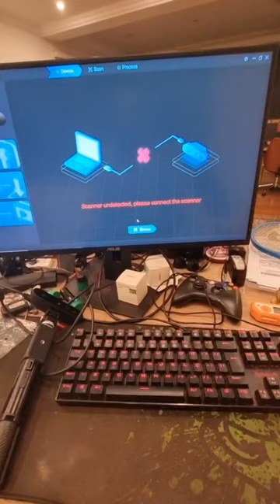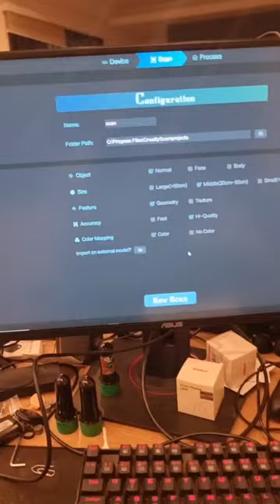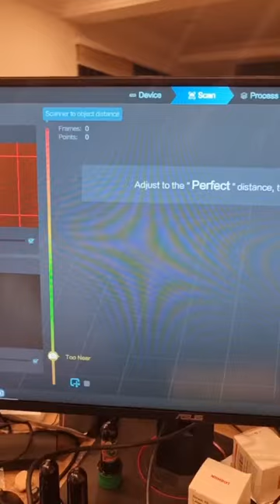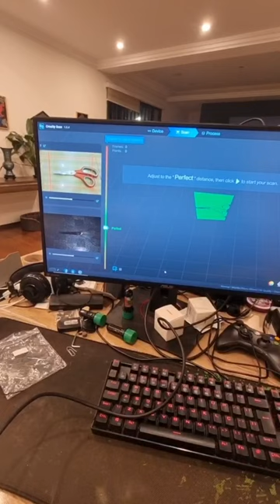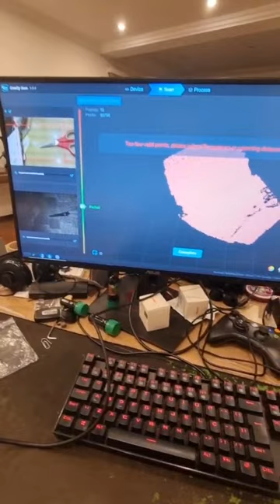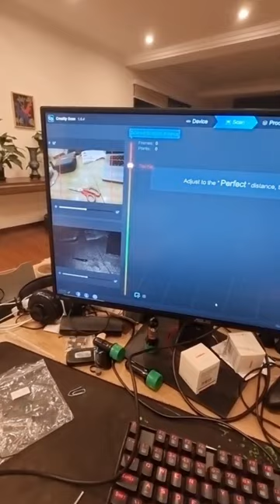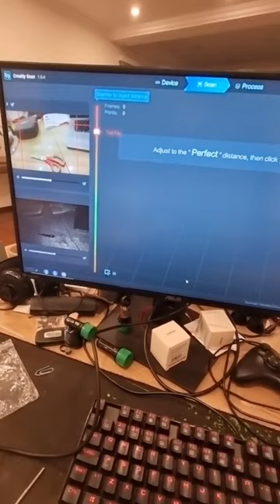Creality Ferret - DO NOT BUY! You were lied to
Hey fellow youtubers, this is actually my first and ONLY review because... this is not something I do. Im only reviewing this because it was the second and final scam I suffer on creality3d hands.

I first bought a CR-10 Smart Pro and only after using it I found out the m600 (filament change) or pause DO NOT WORK.  Feel totally scammed because it's pathetic to see a "professional" 3D printer not execute a command thats +5 years old.  Thats not the only issue but this video is about the Ferret, yet another trashy Creality product.

I purchased the creality3d ferret and OH MY GOD how this was a SCAM. It doesnt work at all and Creality support even DENIED helping me on chat. All videos you see on Youtube are institutional Demos, with no operational feed. Why do you think so? BECAUSE IT DOESNT WORK! They were never able to record an operational video because its just not possible.

I paid USD756 for this scanner that isnt capable of scanning scissors.   Yes, you read correctly.  Not only that, Creality DENIED that their Amazon store was theirs even though it says OFFICIAL.  Im now returning this device that I've been waiting months to receive.. bought this on pre-sale and im returning it 2 days later.  Buy other scanners guys, now I have to wait about 3 months to see my money again.  This was my complete experience with this SCAM SCANNER and I am only posting this video because Creality refused to help me in any way.

Additionally, Creality also DENIES to have an Amazon page so DO NOT BUY FROM THERE, ITS A SCAM PAGE TOO! I have the entire conversation to share if you'd like visual proof.

BR: Para os brasileiros, não comprem esse lixo.  Além de não funcionar, paguei USD756 invés de USD350.  Como podem ver nos videos ele não funciona e a equipe Creality se RECUSA a te ajudar.  Não existem videos da operacionalização desse Scanner.. por que voce acha? PORQUE ELE NÃO FUNCIONA! Enfim, estou devolvendo ele amanhã nos Correios e só verei o dinheiro de volta em 2-3 meses... como me ferrei! Não caiam na mesma que eu gente.  NÃO COMPREM CREALITY